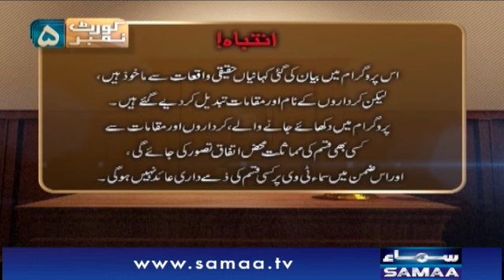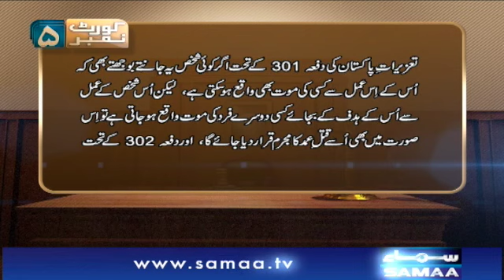15 hazar rupey ke liye dost ki jaan leli - Court No 5 | SAMAA TV | 07 February 2021